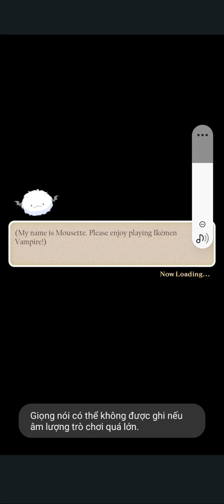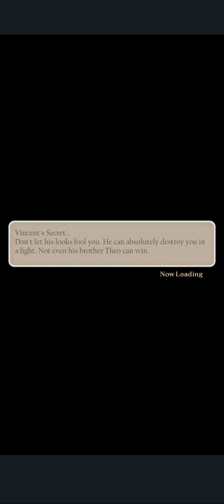Ikemen vampire Vincent van Gogh route chapter 4